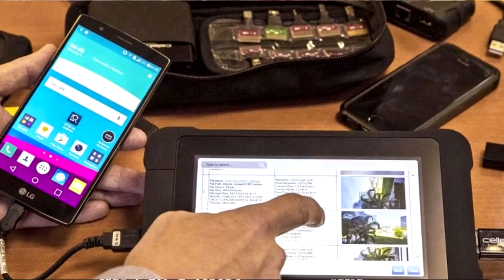💻Police Ke Paas Ye Technology Hai 💻 Cellebrite Mobile Forensics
NEW HACKING COURSE FOR ALL

2. Tech Master Hacking Course

Tech Master: 299 Rs

Hello Friends
In this video, I will talk about technology that police use to track and crack phones to solve any case. Which technology police use to unlock any phone is a matter of seconds. Kaise cellebrite mobile forensics ki madat se phones unlock ho jate hai aur saare raaz khul jate hai.